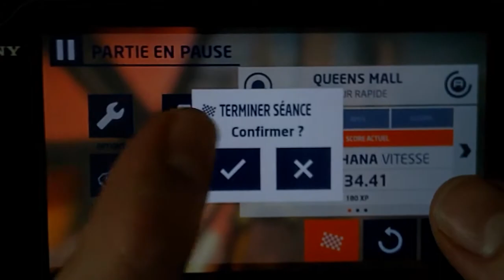Wipeout 2048 - SL - Queen's Mall - A - Pir-hana Agility - 34.75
For the speedlap challenge.
I wanted to record a sub 35", it's not easy not to move and play at the same time.
I'll try to improve later but I don't think I will record again.